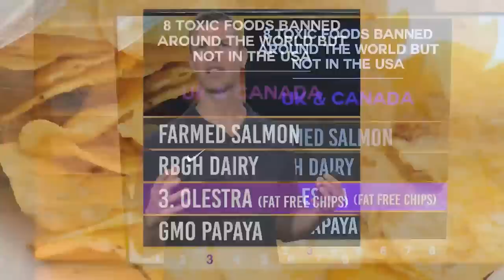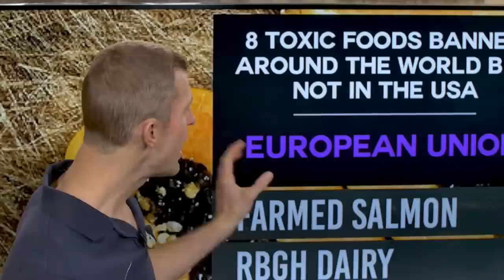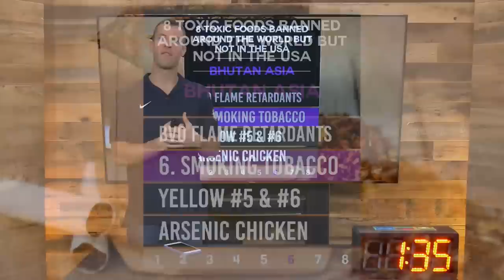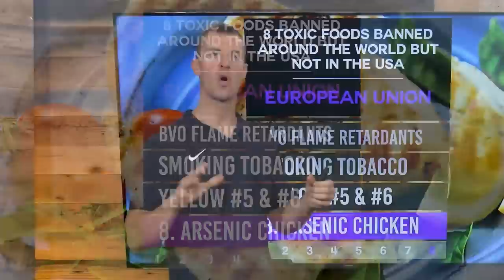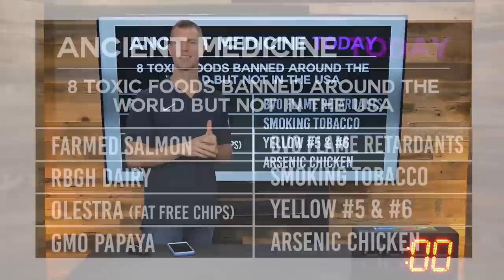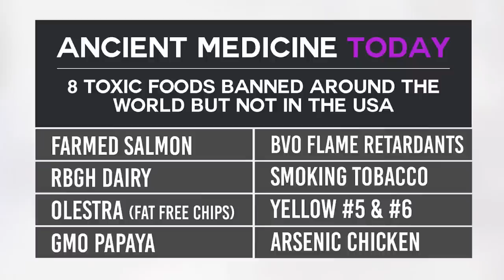8 Toxic Foods Banned Around the World But Not in the USA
The United States allows harsh and harmful chemicals and ingredients into our foods and health and beauty products even though they have been linked to harmful side effects. Have you unknowingly been consuming these foods? You may be surprised. You may even consider a couple of these as health foods.

That’s why in this episode of Ancient Medicine Today, I share toxic foods that have been banned around the world but not in the United States — and the health risk they pose to our country. Watch to learn more about these toxic foods.